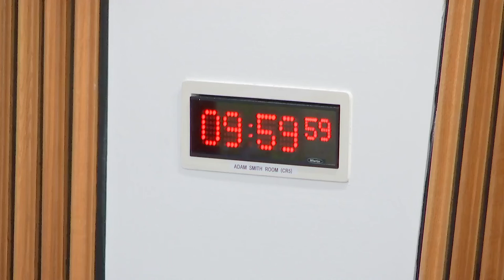Delegated Powers and Law Reform Committee - 8 November 2022